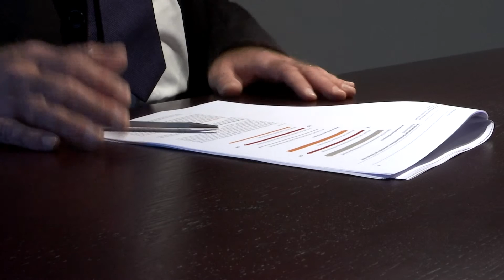US-Präsidentschaftswahlen: Auswirkungen auf den Schweizer Exportmarkt (TELE TOP)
Was für eine Entscheidung. Das Etikett «einmalig» ist manchmal rasch verliehen, aber für diese US-Präsidentenwahl passt es in jedem Fall. Niveau des Wahlkampfs, Ausmass der Bedeutung, vielleicht die erste Frau - alles noch nie da gewesen. TELE TOP wirft einen Blick auf die Auswirkungen der US-Präsidentschaftswahlen auf den Schweizer Exportmarkt.